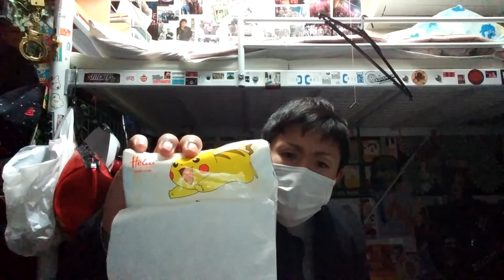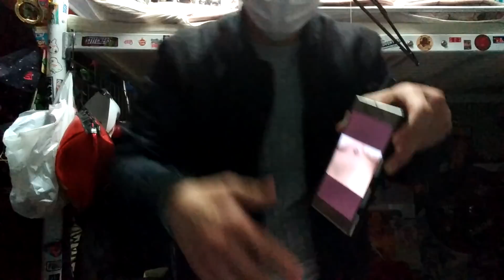リスナーさんのファーストタトゥーレポート★女子みぞおち[972]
ちょっとBIG筋たT しろTシャツetc,,,販売中★

とても可愛らしくてミステリアスなサソリちゃんタトゥーです♪